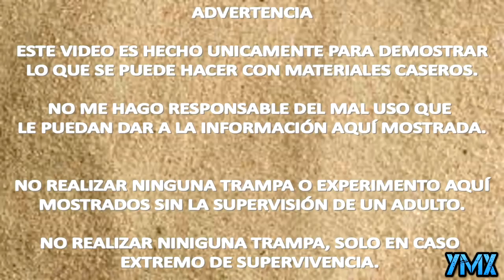COMO HACER PULSERA PARACORD EN MENOS DE 5 MINUTOS| PULSERA DE SUPERVIVENCIA| TUTORIAL